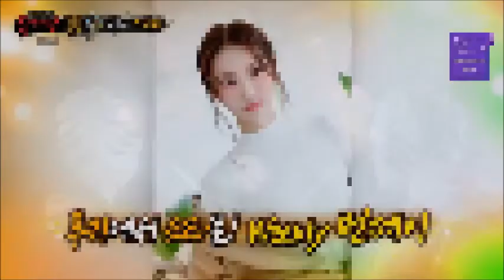복면가왕 위클리 노래모음 (audio only)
먼데이 (311)
오늘 가왕석 당첨되는 사람은 바로 나야 나! 제비뽑기

00:00 Valenti
03:06 어떻게 이별까지 사랑하겠어, 널 사랑하는 거지

지한 (347)
고무줄보다 짱짱한 내 노래 실력! 고무줄놀이

07:14 Dreams Come true
10:24 너랑 나